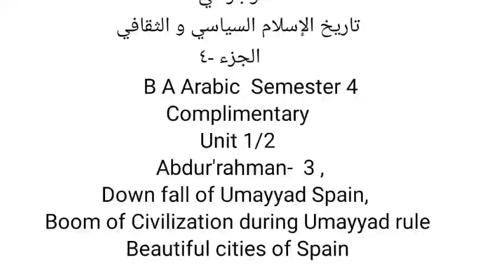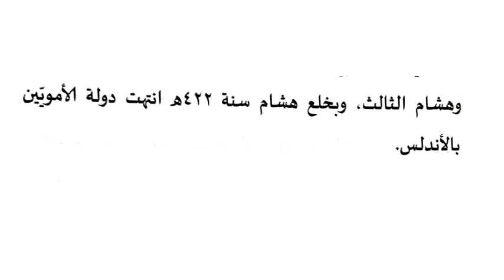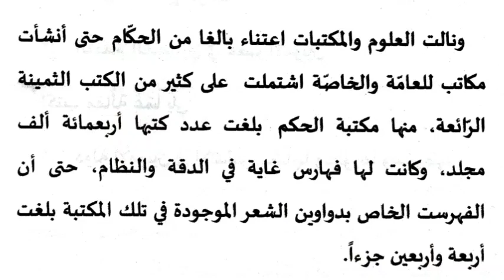Umayyad Spain- Abdurahman III,Boom in Civilisation, Umayyad cities of Spain, Fall of Umayyad Spain